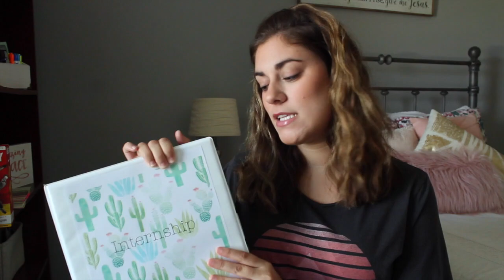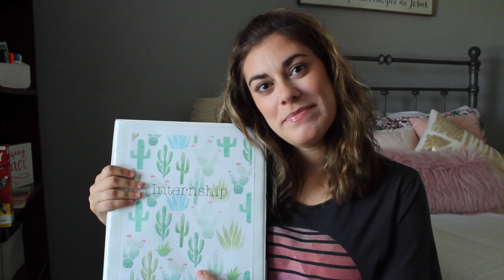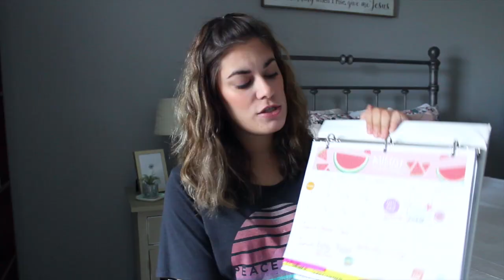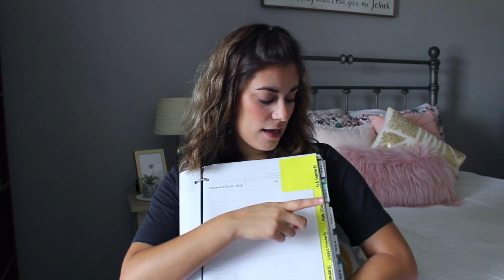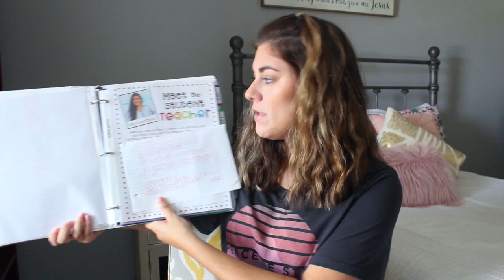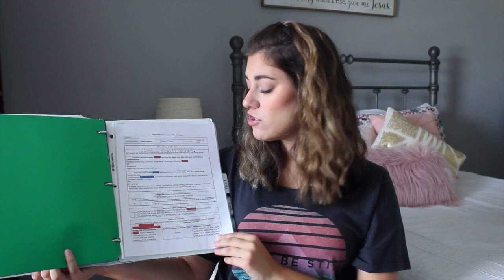MY STUDENT TEACHER BINDER | what works for me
today’s video is all about my student teacher binder! i have learned what works best for me & I shared all my tips for what to keep in your student teacher binder!